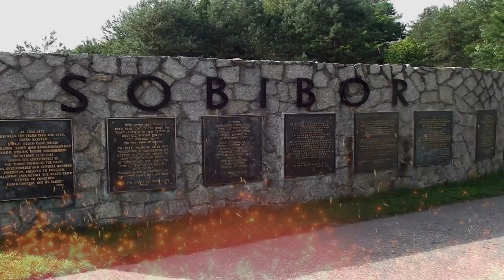10 NAJWIĘKSZYCH OBOZÓW KONCENTRACYJNYCH